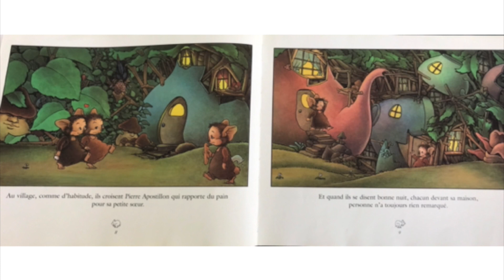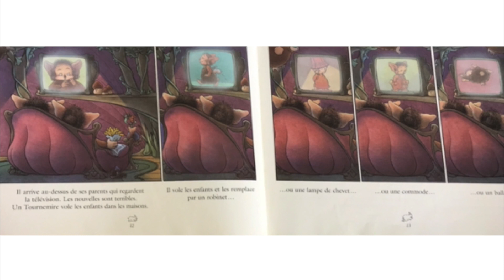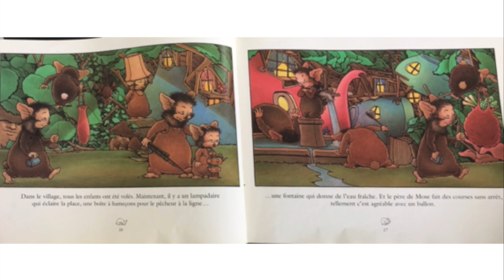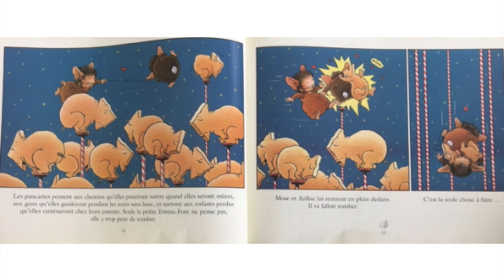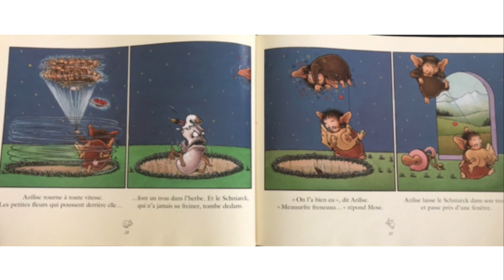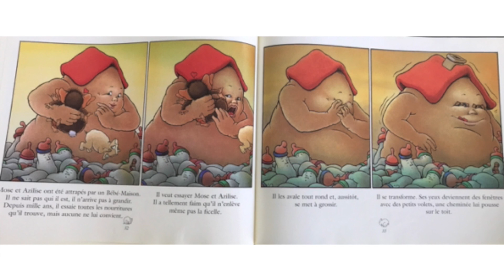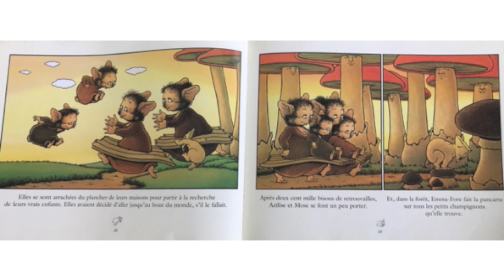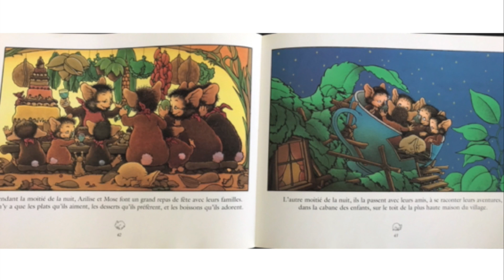Le tournemire, Claude Ponti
Une histoire de village où les enfants sont transformés.